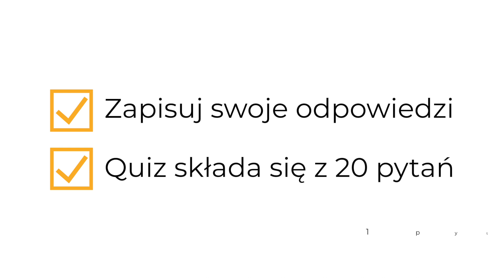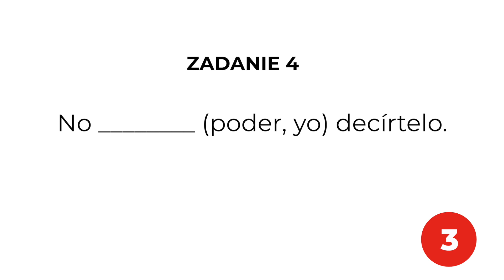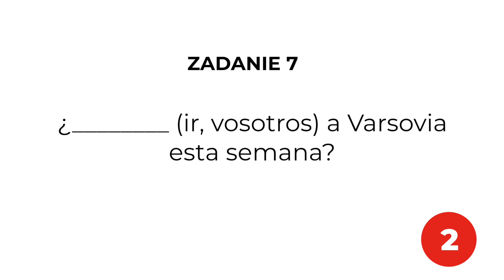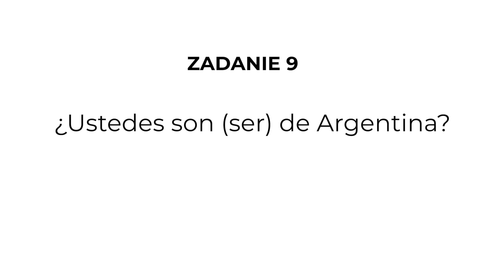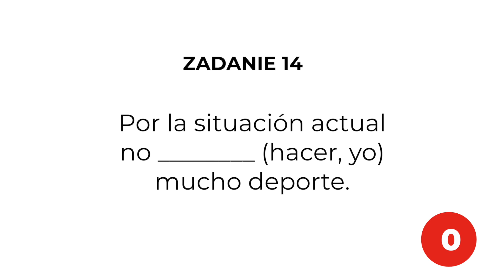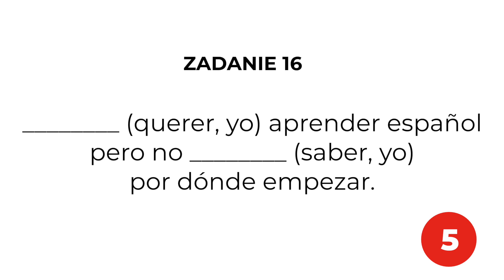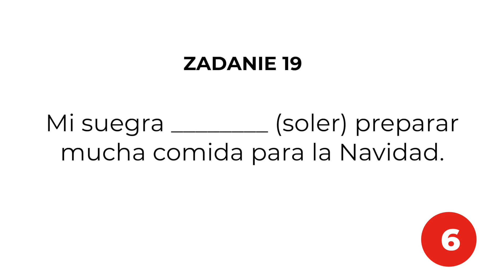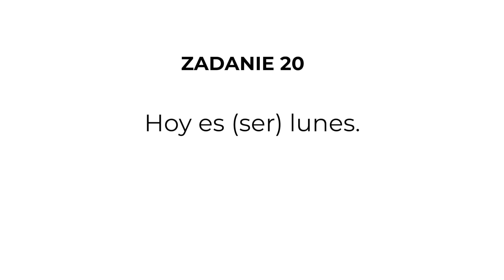Czasowniki nieregularne w Presente de Indicativo [TEST] | Sprawdź swoją wiedzę!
Pierwszy quiz bardzo Wam się podobał. Tym razem przygotowałam dla Was test z odmiany czasowników nieregularnych w Presente de Indicativo (w czasie teraźniejszym). Z pewnością będzie on trudniejszy, ale mam nadzieję, że każdy z Was osiągnie satysfakcjonujący wynik i przy okazji powtórzy sobie tę porcję materiału.

Czeka na Was 20 zadań. Każda poprawna odpowiedź to jeden punkt. Przed rozpoczęciem testu warto przygotować 🗒 notes oraz 🖊 długopis. Zapisujcie swoje punkty i po rozwiązanym quizie napiszcie swój wynik w komentarzu. Jestem bardzo ciekawa jak Wam poszło.

Napisz w komentarzu temat następnego quizu. 😉

🏗 Jeśli chcesz zrobić kolejny krok w nauce hiszpańskiego i poznać FUNDAMENTY SUBJUNTIVO to szczegóły znajdziesz na

🚀 Jesteś na początku swojej drogi w nauce hiszpańskiego? Lekcje hiszpańskiego na YouTube to dla Ciebie za mało? Przygotowałam również kompletny kurs do samodzielnej nauki HISZPAŃSKI START. 🇪🇸 Szczegóły na

👩‍🏫 Szukasz nauczyciela języków obcych do nauki online? Koniecznie wejdź na

Spodobał Ci się ten odcinek? Nie zapomnij o kciuku w górę! 👍 Lubisz hiszpański? Pamiętaj o kliknięciu w dzwonek! 🔔

¡Hola! 👋 Mam na imię Agata i jestem nauczycielką hiszpańskiego. Oprócz YouTube znajdziesz mnie również w kilku innych miejscach w internecie. Jeśli chcesz poznać mnie lepiej to zajrzyj tutaj: